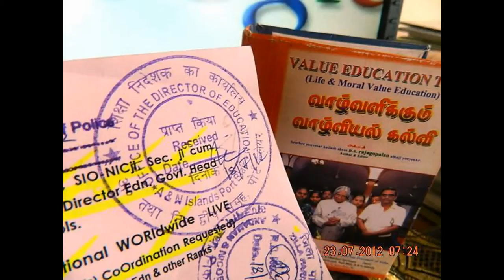SlideshowHOST OF DIGNITARIES PAID THEIR LAST RESPECTS TO SMT. SUVRA MUKHERJEE ---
HOST OF DIGNITARIES PAID THEIR LAST RESPECTS TO SMT. SUVRA MUKHERJEE IN RASHTRAPATI BHAVAN TODAY
A host of dignitaries paid their last respects to Smt. Suvra Mukherjee at Rashtrapati Bhavan today (August 18, 2015).
LAST RESPECTS TO SMT. SUVRA MUKHERJEE
The body of Smt. Suvra Mukherjee will be kept at Rashtrapati Bhavan for family and friends to pay last respects from 3.00 to 5.00 p.m. today and thereafter, at 13, Talkatora Road, the residence of her son, Shri Abhijit Mukherjee, MP.
The cremation ceremony will be held at the Lodhi Road Crematoriumat 10.00 a.m. tomorrow.
श्रीमती सुव्रा मुखर्जी के अंतिम दर्शन
श्रीमती सुव्रा मुखर्जी का पार्थिव शरीर आज 3.00 से 5.00 बजे तक परिजनों और मित्रों के दर्शनार्थ राष्ट्रपति भवन में और उसके बाद उनके पुत्र श्री अभिजीत मुखर्जी, संसद सदस्य के आवास, 13 तालकटोरा रोड पर रखा जाएगा।
अंतिम संस्कार कल 10.00 बजे लोदी रोड शवदाह गृह पर होगा।
-thanking NENAVIL endrum NANDRIGALUDAN -kailash shree yenyesar